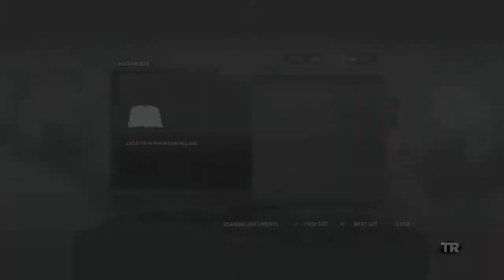Let's Play Tomb Raider Definitive Edition (XBOXONE) (Part 8)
- ENJOY (: !!!

Game - Tomb Raider Definitive Edition
Age - 18